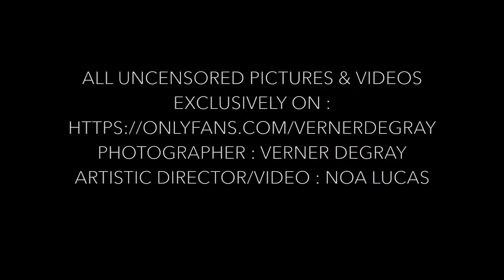JAMAL by Verner Degray